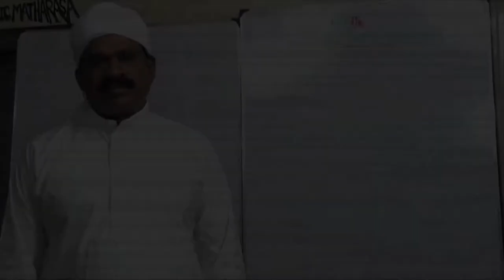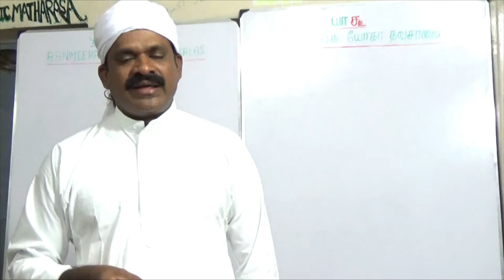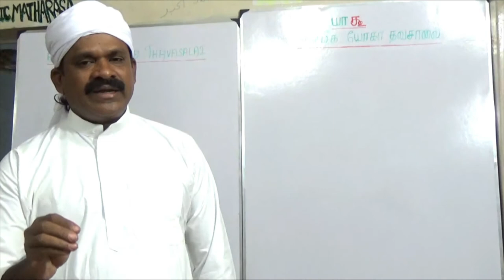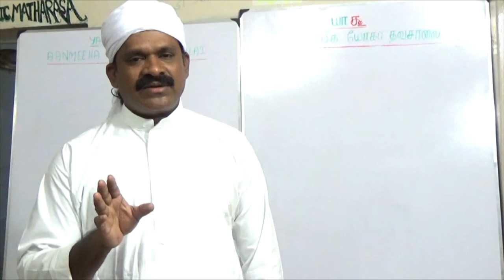வாசி சுழற்சி கணக்கு பகுதி 1 (பாகம் 22)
Vasi Sularche Kanaku (Part 22)